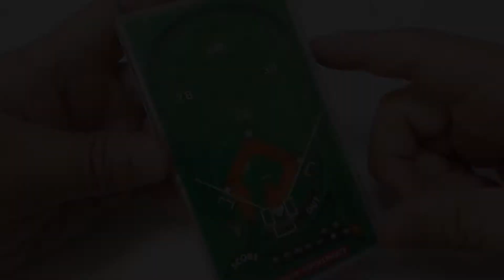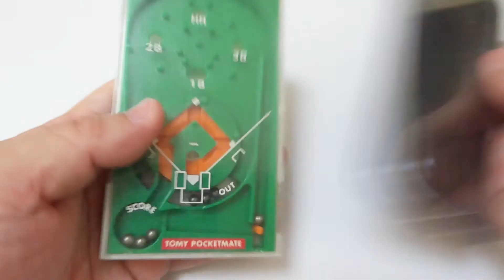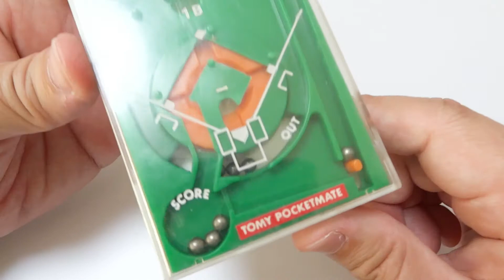TOMY『POCKETMATE』 野球ゲーム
TOMY(現TAKARA TOMY)の『POCKETMATE』野球ゲームです。
電池を使わないので、飽きるまでずっと遊べます。

ポケットメイト01 野球
撮影機材：下記のいずれかを使用しています。
(1) SONY NEX-5R
(2) SONY DSC-HX9V
(3) SONY ACTIONCAM HDR-AS100V,
(4) SONY HANDYCAM HDR-CX430V
(5) CANON EOS70D
(6) CANON EOS Kiss 7
(10) iPod Touch 5th
(11) FREETEL SAMURAI MIYABI

収音：下記のいずれかを使用しています。
(1) 上記機材の内臓マイク
(2) Audio-Technica AT9945CM
(3) Audio-TechnicaピンマイクAT9901
(4) SONY ICD-SX1000
(5) iPhone付属のヘッドセット

注意事項：
(1)Amazon Shopのリンクがある場合は、Amazon アソシエイトリンクを使用しています。
(2)動画の内容・情報は公開時点のものです。ご視聴頂いている時期によっては、情報が古くなっている可能性が十分にあることをご理解下さい。
(3)動画内でのコメントはあくまでも個人的なものであり、全ての皆さんに該当するわけではありません。
(4)動画の内容に無関係のコメントは削除の対象とさせて頂く場合がございます。また、言葉使いが乱暴で無礼なコメントも削除対象とさせて頂く場合がございます。あらかじめご理解の上、コメントをお願いします。
(5)動画の内容が気に入らないと感じたら、その時点で視聴を止めて去って下さい。
(6)動画を視聴もしないのに、低評価を付けるだけの行為は止めて下さい。
(7)中小誹謗はもちろんのこと、実際に顔を合わせて面と向かって言えないようなコメントはしないで下さい。他の視聴者の方の気分を害してしまいますので。

BGMと効果音：下記のいずれかを使用しています。

RockBed-Sports01mast-15

パーティーグッズ：フリー効果音｜Music is VFR

音源：ロイヤリティフリーの無料音楽素材「甘茶の音楽工房」

パロディウスだ！ BGM集 -Parodius da! BGM Collection
36.こうかおんアラカルトだ！(39:21)
※ちなみにボイス効果音は45:10 からです。